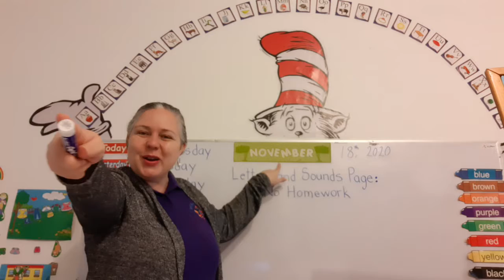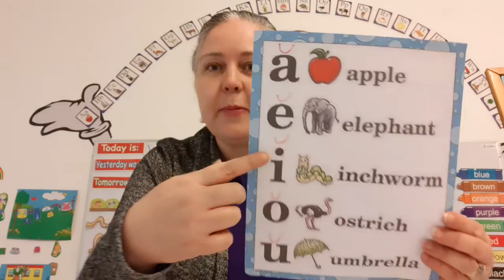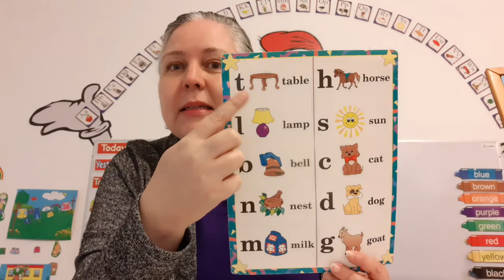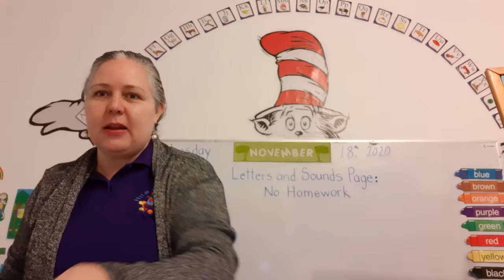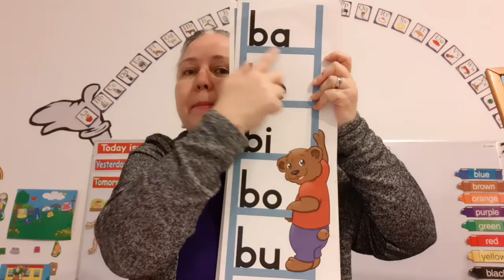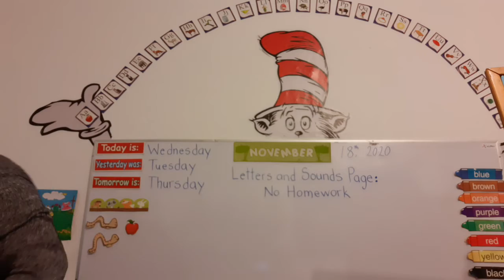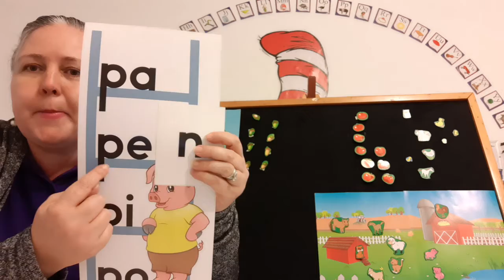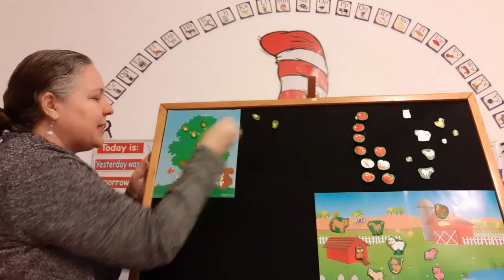Reading, Phonics, and Letters and Sounds Class - November 18, 2020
Letters and Sounds Page: No Homework